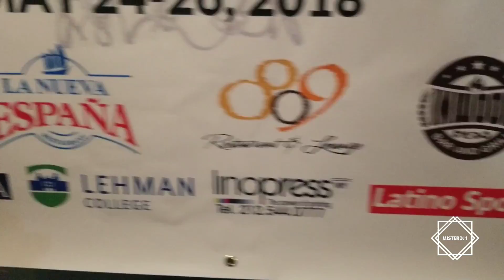Club Maucio Baez